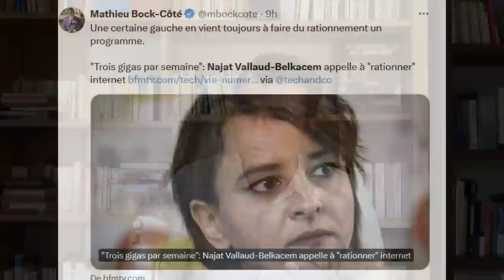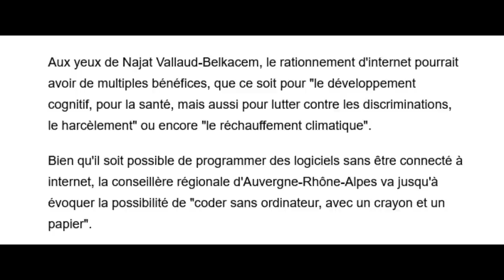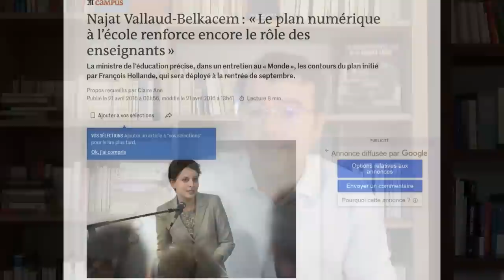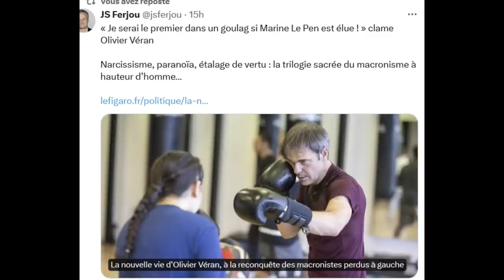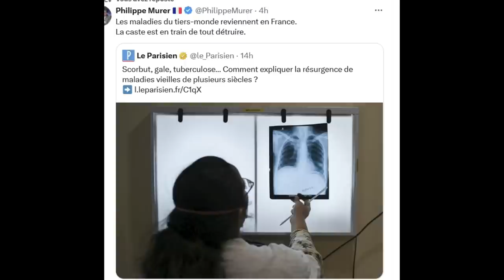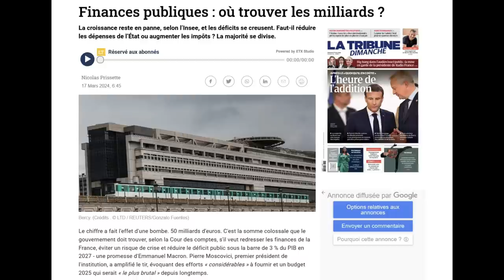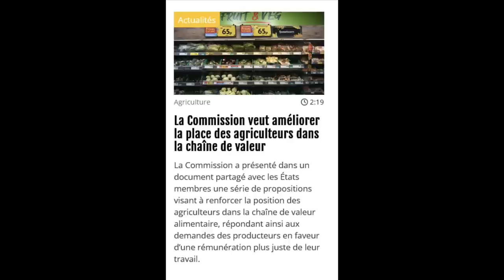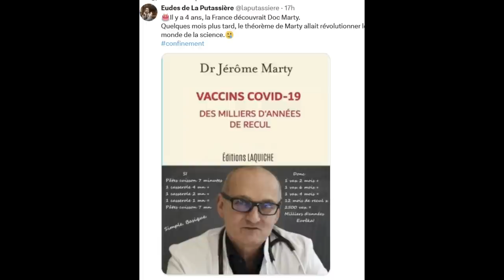Najat veut rationner l'internet, après un tel bilan à l'éducnat,comment ose-t-elle encore l'ouvrir ?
Sommaire :
Najat veut rationner l'internet, explication de la polémique.
Les citoyens français sont-ils encore majeurs ?
Najat, à l'éducation nationale, un désastre.
Des blindés pour protéger un commissariat, la génération Najat coupable !
Véran, médecin esthétique, quel aveu !
L"hôpital après Véran, c'est l'éducation après Najat !
Coup de gueule de Gérard !
Une nouvelle politique sanitaire ? Faire l'inverse de la politique de Macron l'européiste !
Non le neuneu vient de comprendre la réforme des retraites !
50 milliards, cela va être brutal !
Réveil de la colère des paysans, attention aux manipulations de la grosse commission !
Élections, merci BFM !